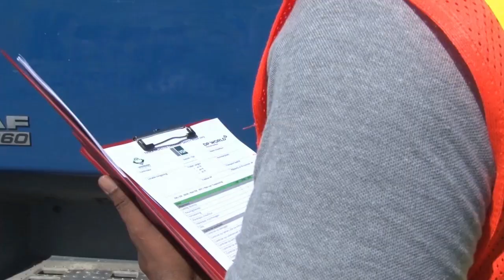29 07 2019 NV Havenbeheer start met Safety Week